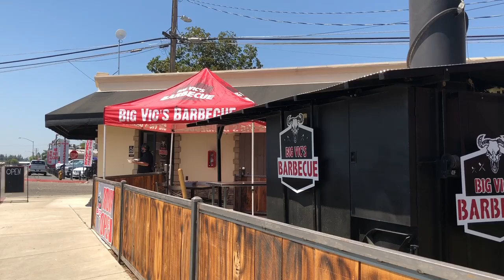Turlock new Big Vic's BBQ serves up smoked meats California style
Big Vic’s Barbecue has opened a restaurant in Turlock CA. The BBQ joint on Golden State Boulevard serves wood-smoked meat like brisket & tri-tip by the pound, sandwiches & sides.

Video by: Marijke Rowland